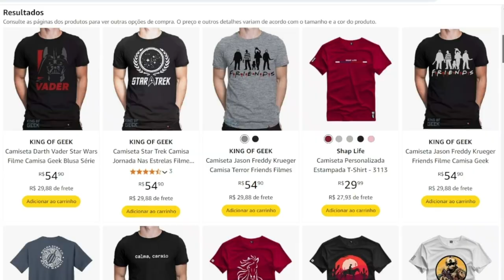IT a coisa 3 | Welcome to Derry (2024) reagindo ao trailer !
Procurando um novo filme para assistir? Confira meu canal, onde reajo a novos filmes todas as semanas. Meu estilo de reação é honesto e direto, então você sabe exatamente o que pensar do filme antes de assisti-lo.

Apoie o canal :

Camisas personalizadas de filmes

O passo a passo completo para você criar um canal de sucesso no YouTube sem aparecer.

Domine as técnicas para criar, popular e monetizar seu canal e aprenda agora mesmo como ser youtuber!

Aprenda a  fazer criações de imagens, e editando vídeos para várias plataformas.